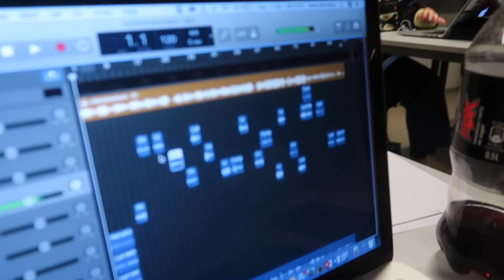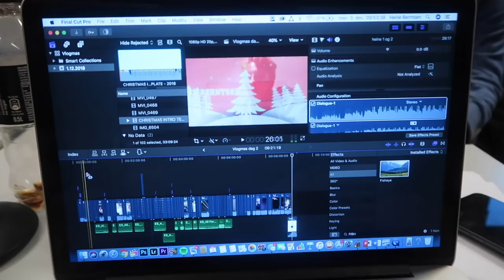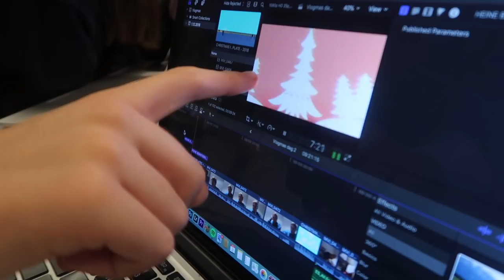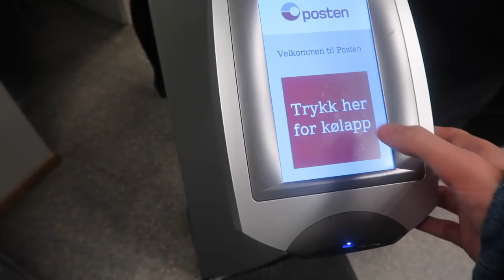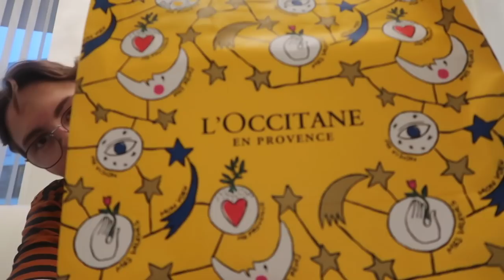VLOGMAS #3 || Bubble mask & Junkyard haul